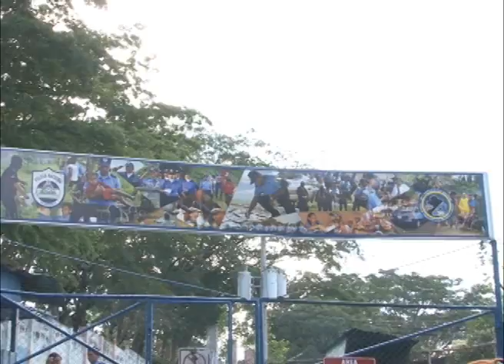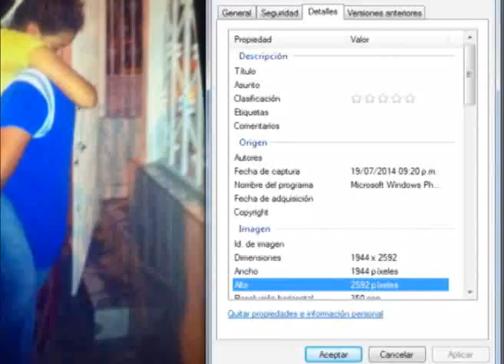Cuatro meses después de la masacre del 19 de julio